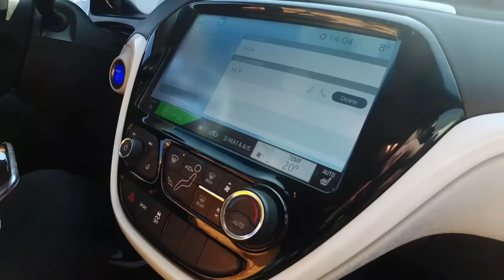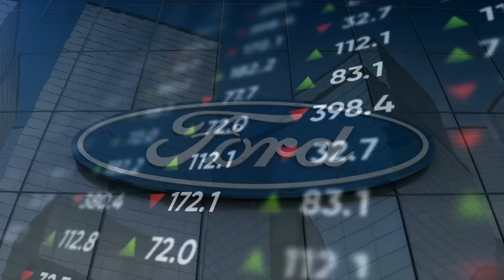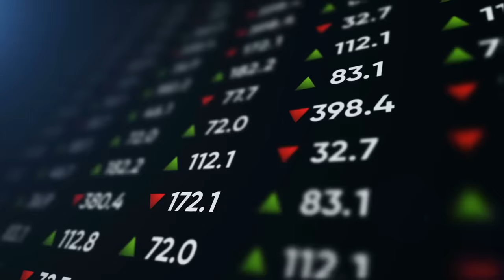Ford CEO Announces 3 New Luxury Car Models For 2024 & SHOCKS The Entire Car Industry!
In this video, we'll go over Ford CEO Jim Farley's latest announcement, which confirmed the return of three legendary luxury automobile models for 2024. But we won't stop there; we'll also look at the competitors, rivals, and ever-changing environment of the luxury automobile industry.

In the first segment, we'll take a closer look at the Lincoln Continental's rebirth. This iconic luxury sedan, with a moniker steeped in history, is making a successful comeback to the market. We'll look at its design, performance, and how it plans to compete in the luxury automobile sector with Mercedes-Benz, BMW, and Cadillac. Prepare to be thoroughly informed about what makes the new Continental an outstanding contender.

Moving on, we'll look at the Ford Capri, a famous sports coupe that will return in 2024. We'll look into its history and see how it once matched European styling with American strength. Today, the Capri is up against Chevrolet, Dodge, and other sports car makers. We'll talk about how it intends to carve out a position in the sports car market and give an exhilarating yet approachable driving experience.

And, of course, the iconic Ford Thunderbird, a marque that has won the hearts of classic vehicle lovers for centuries, must be mentioned. We'll look at how the Thunderbird intends to mix its famous heritage with modern technology and performance, fighting against established rivals like the Chevrolet Corvette, Porsche 911, and Jaguar F-Type.

However, it is not only about Ford's victorious return to the luxury car market. We'll also look at the difficulties and opportunities that Ford is facing in an evolving automotive landscape. We'll talk about how the increased desire for electric and hybrid vehicles, as well as the introduction of self-driving technologies, are transforming the industry.

Competition is tough in a global market, and luxury automakers from Europe, Asia, and beyond are competing for supremacy. We'll look at how Ford intends to separate itself against established companies like Mercedes-Benz, BMW, Audi, and Lexus, as well as rising stars like Tesla, Lucid Motors, and Rivian.

Customer experience is critical in the luxury automobile industry, and we'll look at how Ford's dealerships strive to provide buyers with a premium experience. We'll look at how Ford hopes to meet the demands and expectations of luxury automobile owners, from well-trained sales staff to concierge services and exclusive events.

We'll also talk about Ford's dedication to sustainability and environmental responsibility, which are becoming increasingly essential to luxury automobile purchasers. We'll look at programmes like adopting environmentally friendly materials, lowering carbon emissions, and boosting fuel efficiency and electrification in their vehicles.

Join us as we delve into Ford's resuscitation of automotive legends and their strategic positioning in the changing landscape of the premium automobile industry.